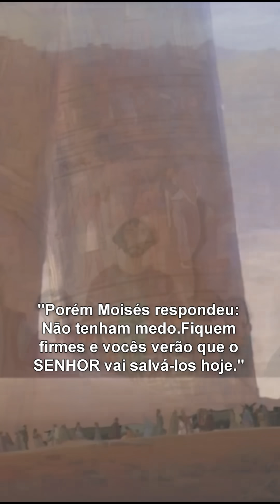O Senhor lutará por você!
A PALAVRA DE DEUS PARA VOCÊ HOJE, 1 NOVEMBRO
▼ SIGA/CURTA ▼
Tema: O Senhor lutará por você
Efeitos criativos de animação, dublagem e ilustração são utilizados para destacar certas áreas da Palavra de Deus. Somos um canal de evangelização, cumprindo apenas uma missão: "Ide por todo o mundo, pregai o evangelho." (Mc 16:15)